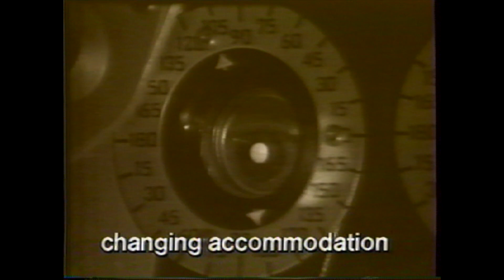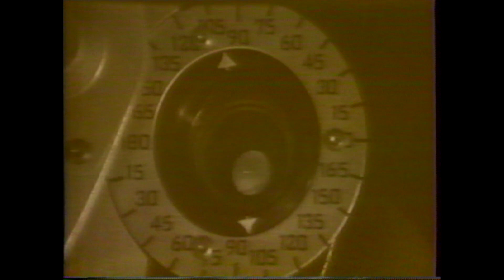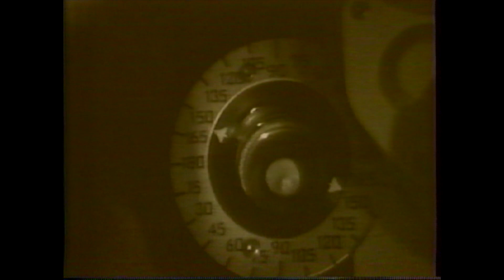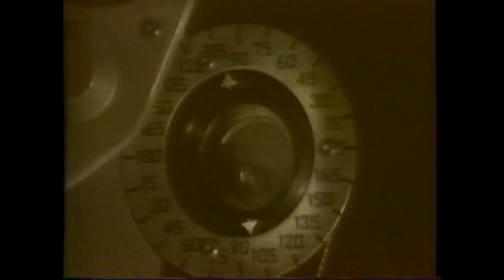Scissor Reflex + Retinoscopy Problems: Keratoconus Spherical Aberration Plus Cylinder Retinoscopy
Dr. David Guyton discusses various problems with retinoscopy including Scissors Reflex, Keratoconus, Spherical Aberration, Cataract, etc. Retinoscopy technique plus cylinder with phoropter. Original video American Academy of Ophthalmology. Full video